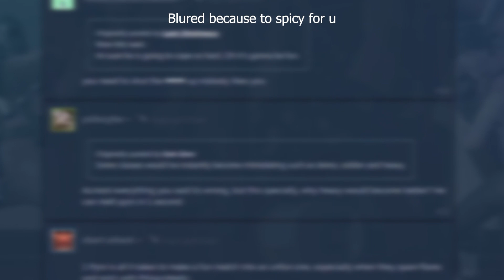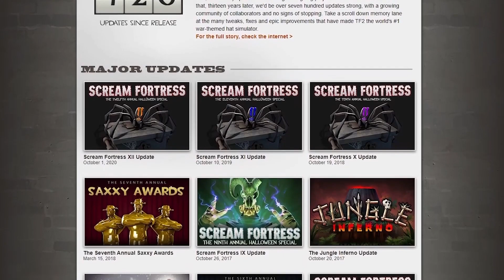intercepted transmission 9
auto-generated by elenctic tech